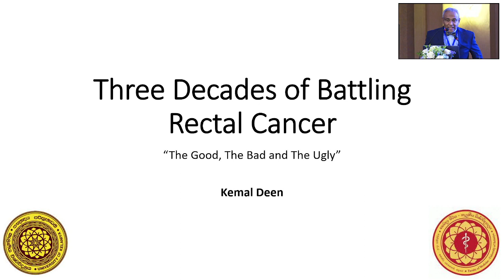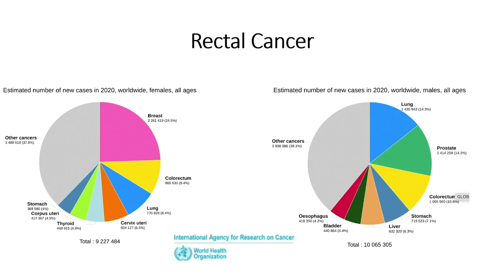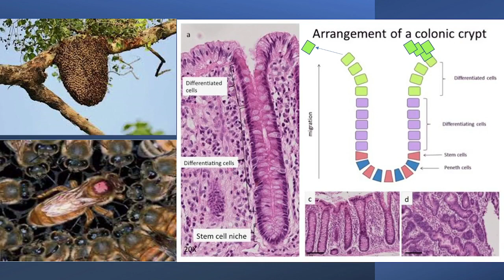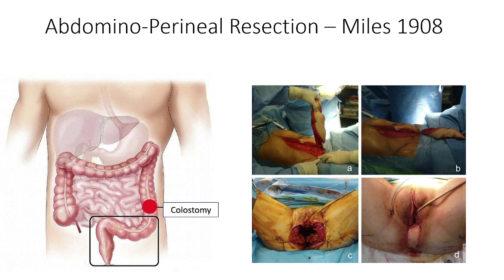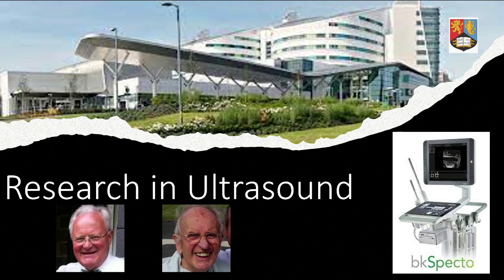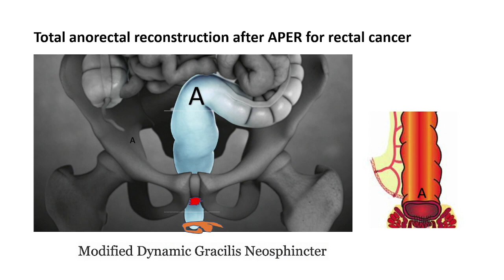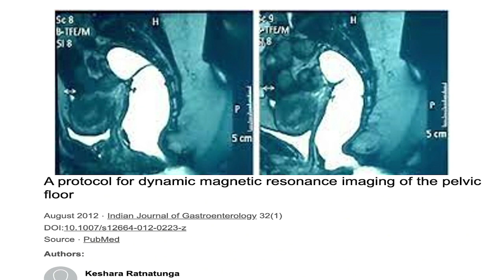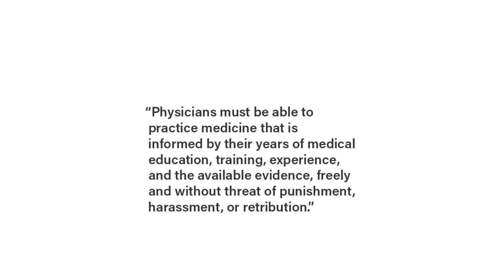PeMSAA 16th International Medical Congress Lecture - Professor Kemal Dean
Three Decades of Battling Rectal Cancer
The Good, the bad and the Ugly
Professor Kemal Dean
PeMSAA 16th International Medical Congress Lecture